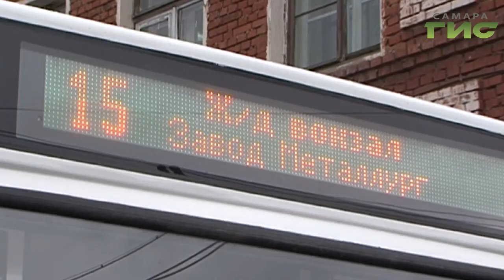105 лет назад на улицах Самары стал курсировать трамвай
Больше века на благо горожан. Самарские трамваи уже 105 лет являются  неотъемлемой частью самарского  городского пейзажа.  Запуск первого маршрута стал по-настоящему событием. И не только для Самары.  Упоминания об этом встречаются даже  в дневнике Михаила Булгакова. Андрей Горгуленко изучил историю красно-белых вагонов.